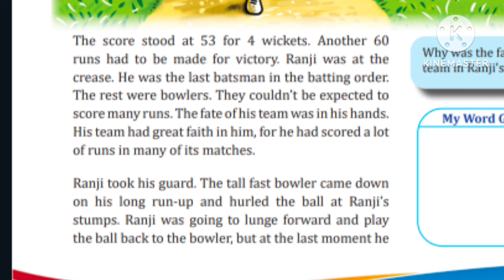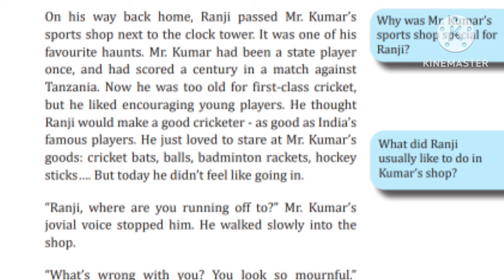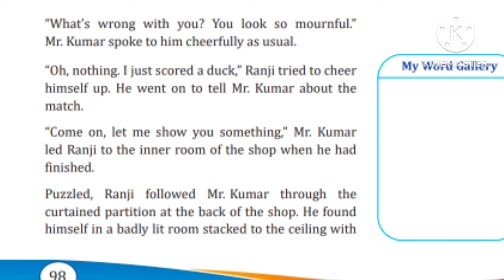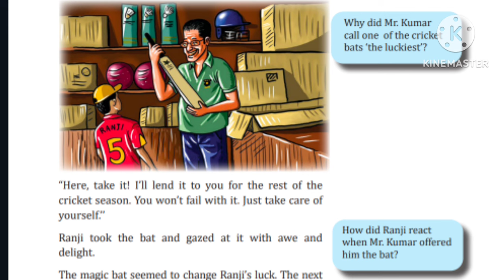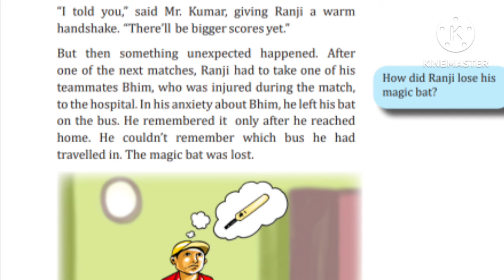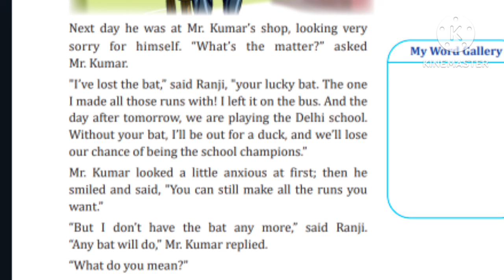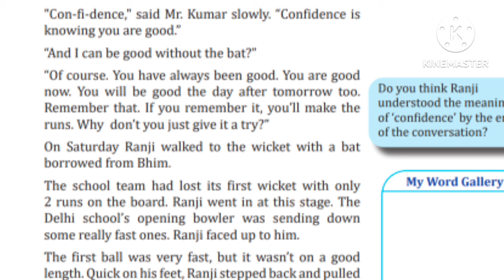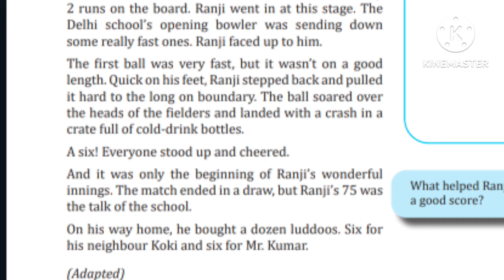RUSTLE OF WINGS/CLASS ENGLISH UNIT 4 RANJI'S MAGIC BAT MALAYALAM EXPLANATION NEW TEXTBOOK SCERT